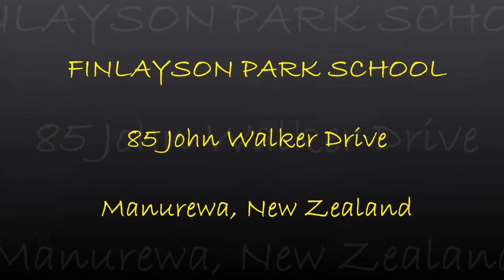Finlayson Park Welcome